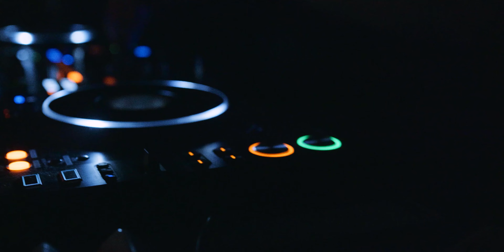OG Buda feat. 163ONMYNECK - На Кортах (live)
RANDOM CREW PRODUCTION